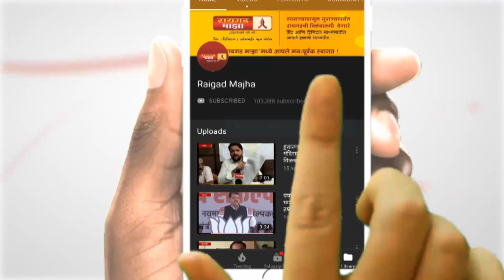आमची युती ओवैसींबरोबर : प्रकाश आंबेडकरांनी इम्तियाज जलील यांना फटकारले